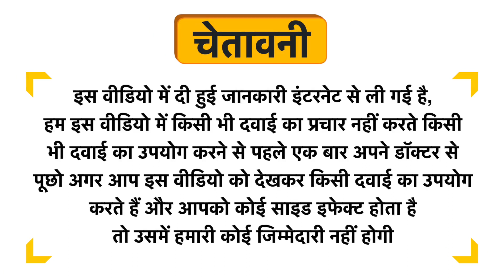Orotias Tablet Uses in Hindi | Side Effects | Review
Orotias Tablet Uses in Hindi | Benefits | Side Effects | Dose